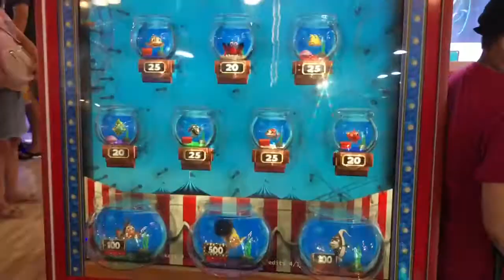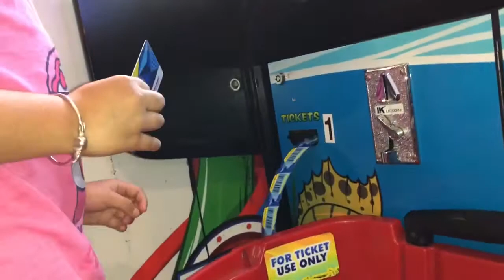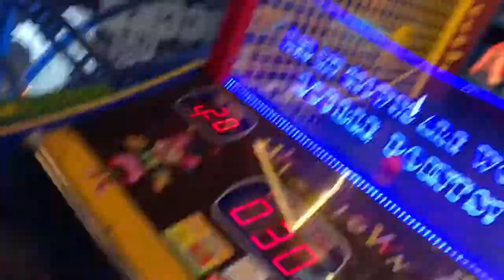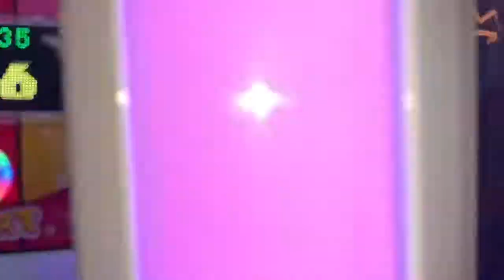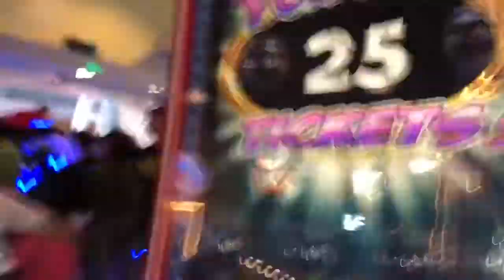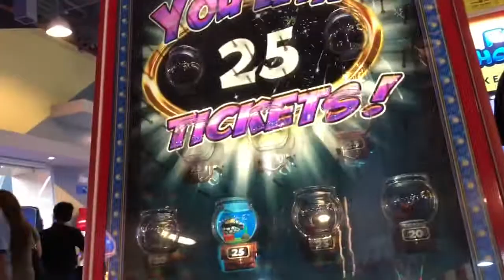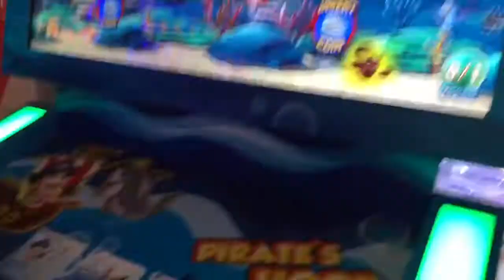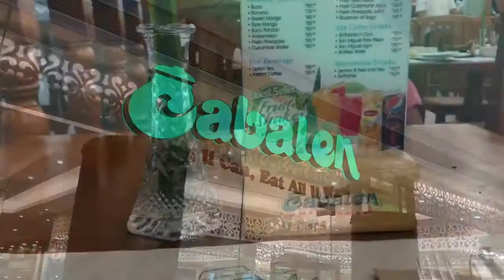Played arcade games at the biggest timezone in the Philippines| Arcade Tour | Time zone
Shopee Store: Shekinah and Keziah